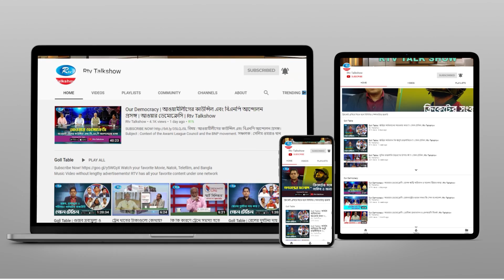বিদ্যুৎ-জ্বালানী ও দ্রব্যমূল্যের রাজনীতি | Goll Table | Rtv Talkshow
অনুষ্ঠান: “গোলটেবিল”।
আলোচনার বিষয় : বিদ্যুৎ-জ্বালানী ও দ্রব্যমূল্যের রাজনীতি।
আলোচক:
১. আওয়ামী লীগ দলীয় সংসদ সদস্য, যুবলীগের প্রেসিডিয়াম সদস্য ব্যারিস্টার সেলিম আলতাফ জর্জ
২. বিএনপি’র তথ্য সম্পাদক আজিজুল বারী হেলাল
৩. আওয়ামী লীগ দলীয় সাবেক সংসদ সদস্য, যুব মহিলা লীগের সাবেক সভাপতি নাজমা আক্তার
৪. বিএনপি পন্থী গবেষণা সংস্থা জি-নাইনের সাধারণ সম্পাদক ডা. সাখাওয়াৎ হোসেন সায়ন্থ
৫. সিনিয়র সাংবাদিক সুপন রায়
এবং
৬. বিশ্লেষক ও অধিকারকর্মী আরিফ জেবতিক।

- Team RTV